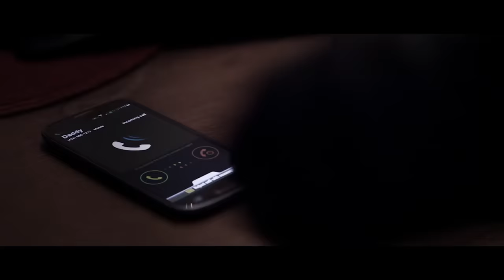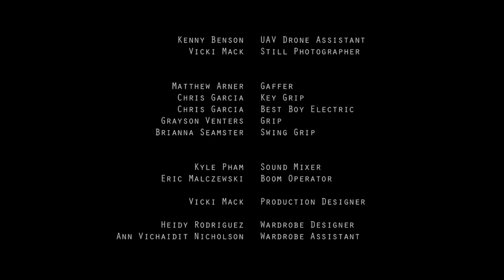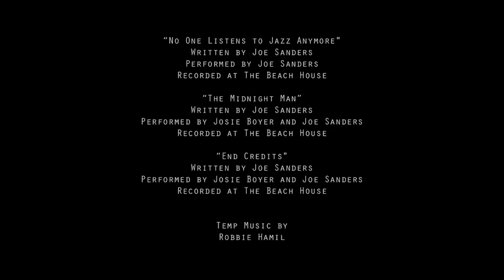THE MIDNIGHT MAN: UNLUCKIEST NUMBER 🎬 Full Exclusive Horror Movie Premiere 🎬 English HD 2023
🔴 Title: THE MIDNIGHT MAN: UNLUCKIEST NUMBER
🔴 Summary: Hoping to fix their dysfunctional marriage, a couple travels to an isolated mountain cabin to work out their problems - but the one problem they didn't anticipate is the maniac trying to kill them.

YOP: 2017
Cast: Ken Foree, Wendie Weldon, Tommy Day Carey
Director: Aitor Uribarri
Writer: Kamal Moo